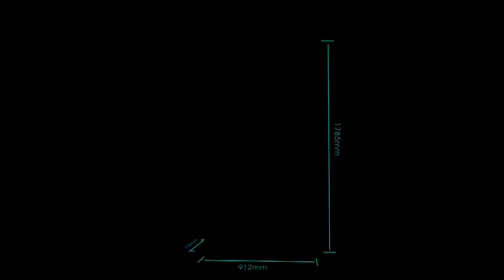Pureflat RQ749N4ASU Cross Door